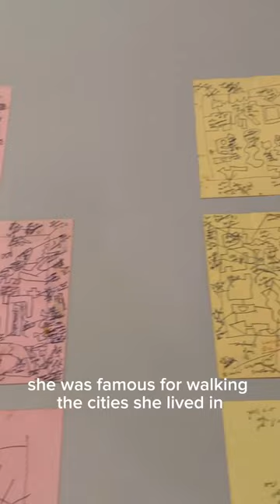Shirley Jaffe – Cities & Urban Landscapes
"Shirley Jaffe. Form as Experiment" 25.03.–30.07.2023

Born in New Jersey in 1923 as Shirley Sternstein, in 1949, the artist, now Mrs Jaffe, moved to Paris. Following her short marriage to the journalist Irving Jaffe, the painter decided to remain in France. Having soon established herself in the city, she held regular contact with the American “art expats” Norman Bluhm, Sam Francis, and Joan Mitchell, who all relocated to Paris. Her work dating from this period may be attributed to Abstract Expressionism, a form that sought to draw exclusively from its own resources and which consisted primarily of wildly applied fields of colour and gestures. Although, for the art market at the time, this amounted to a success formula Jaffe nevertheless decided to strike out in a different direction.

Video: Ana Brankovic